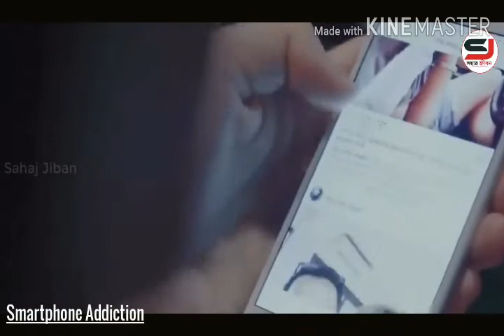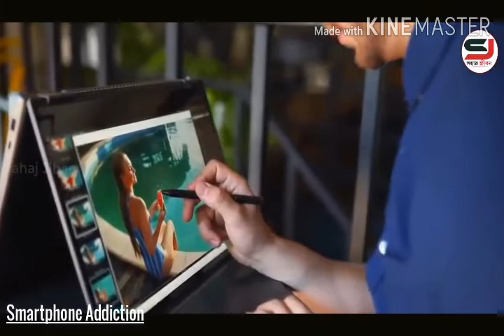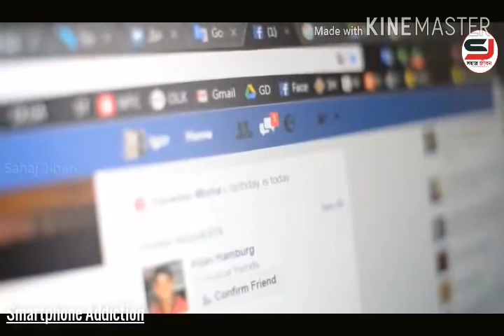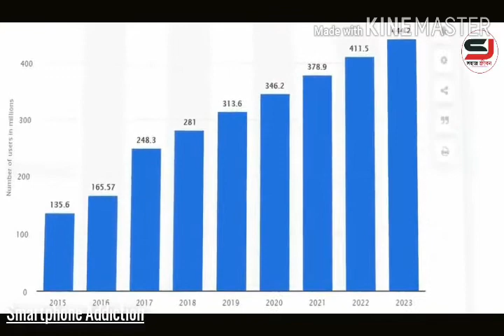এটা দেখার পরে নিজের উপর রাগ হবে বাংলা মোটিভেশন? ??????